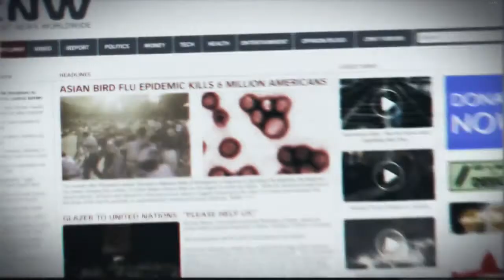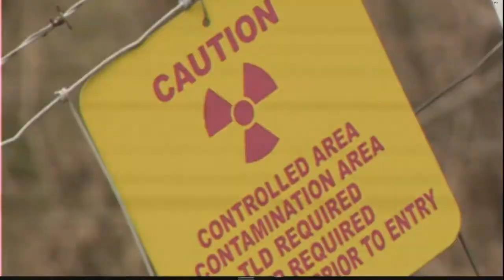EP1-HOMEFRONT EN ESPAÑOL